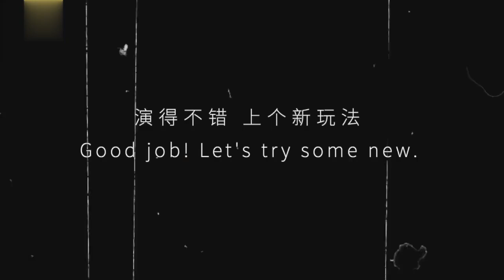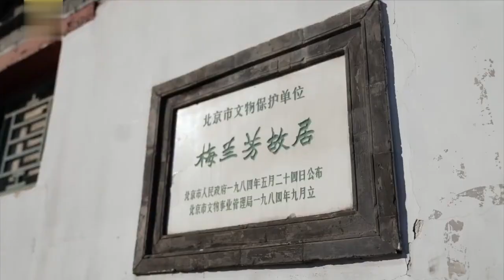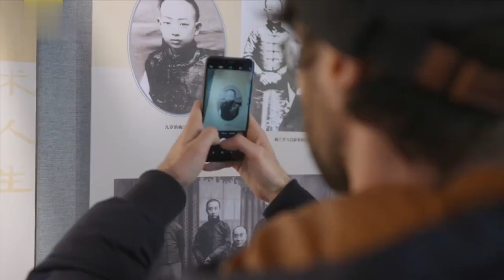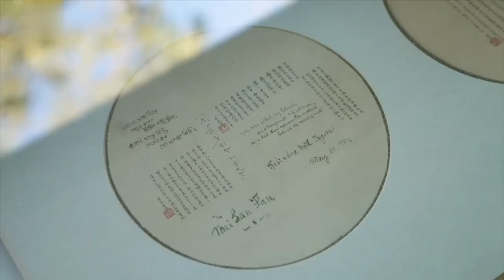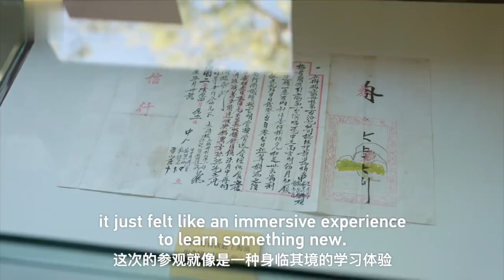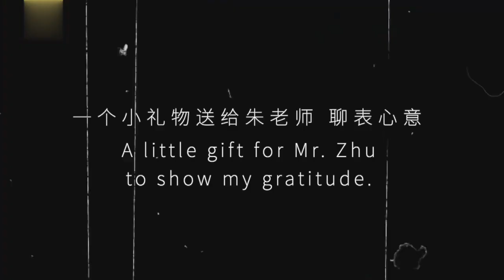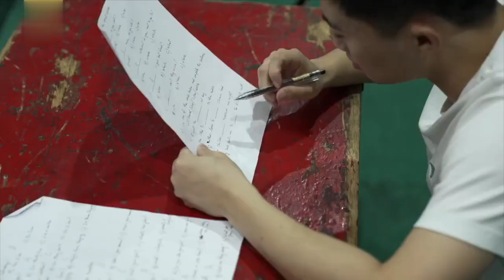Visiting Mei Lanfang's former house & writing a biography about the character | China Documentary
It's Day 81 of Nadim's 100-day deep dive into the seemingly impossible theatrical art of Beijing Opera. The apprentice is still having a hard time getting into character, but his teacher is a resourceful man and resorts to unusual methods – including using blindfolds. Will it work? Episode 8 of Mission 100 is all about Beijing Opera tricks and treats!